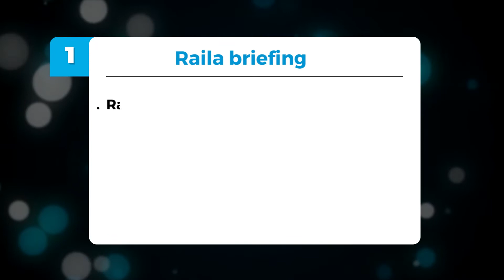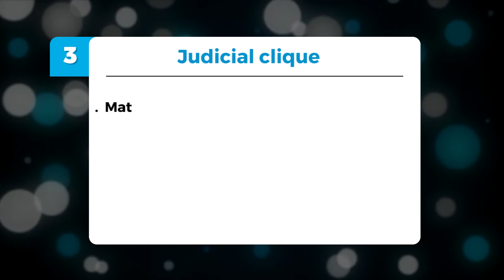3 Things That Will Make The News Today 4th April 2018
3 Things That Will Make The News Today 4th April 2018

1. Devolution Cabinet Secretary Eugene Wamalwa scheduled to brief Opposition leader Raila Odinga on the Devolution Conference scheduled for April 23-27 in Kakamega, with Kirinyaga Governor Anne Waiguru.

2. Transparency International Kenya responds to Interior Cabinet Secretary Fred Matiangi's claim that there's an 'evil clique' in the Judiciary.

3. And two politicians shot dead in Kwale county.